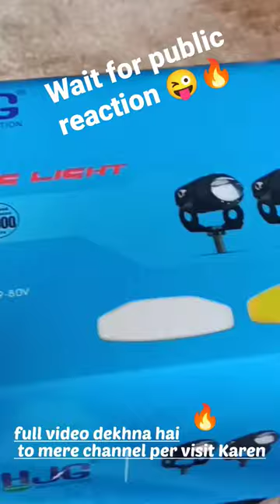Hjg min fog light in auto rickshaw 🔥 / smt vlogs